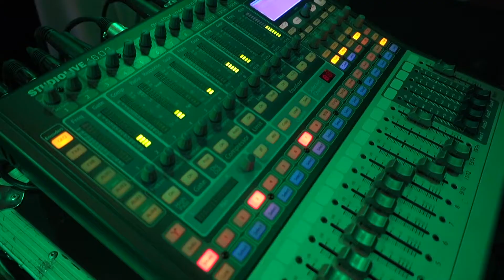DoReMix Profesjonalna grupa muzyczna - Simply the best 100% na żywo !!!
Zespół Muzyczny "DoReMix" to muzyka na żywo  i również zawodowy sprzęt i nowoczesne oświetlenie estradowe na Twojej imprezie.